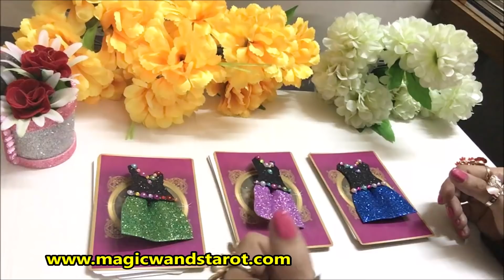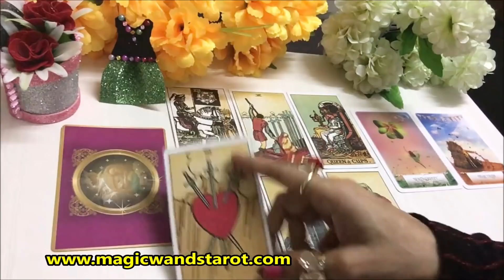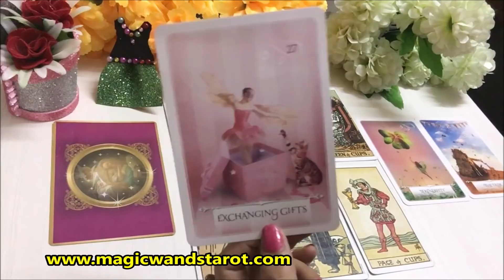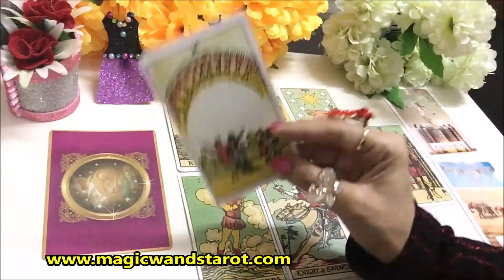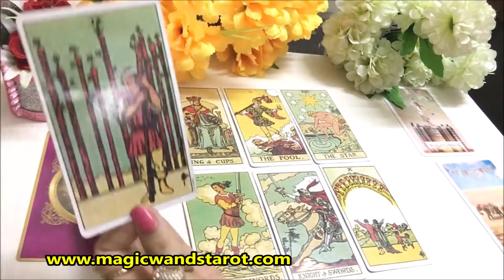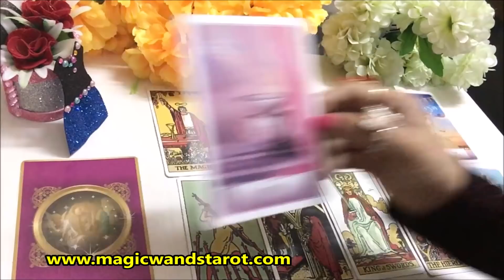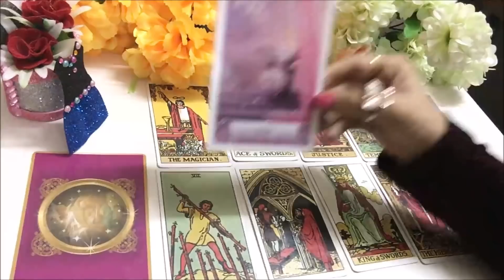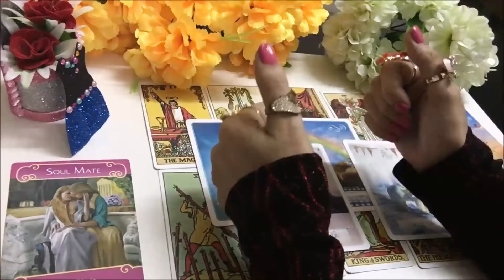Pick a Card- WHAT THEIR FRIENDS SAY ABT YOU- UNKE/ APKE DOST KYA SOCHTE HAI- Magic Wands Tarot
🌟🌟 PICK A CARD - WHAT THEIR FRIENDS SAY ABOUT YOU- WHAT YOUR FRIENDS SAY ABOUT YOU- UNKE DOST KYA SOCHTA HAI APKE LIYE  - TIMELESS - FOR ALL ZODIAC SIGNS 🌟 SHARE COMMENT LIKE 🌟🌟 Mystic C- Magic Wand's Tarot